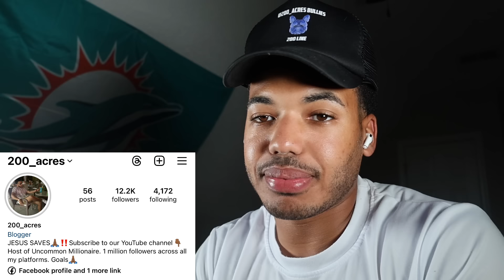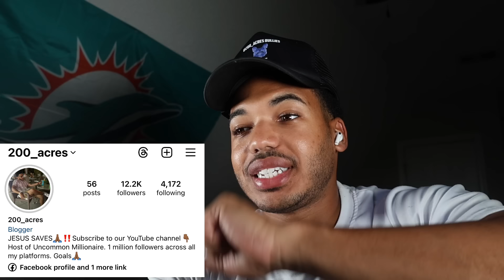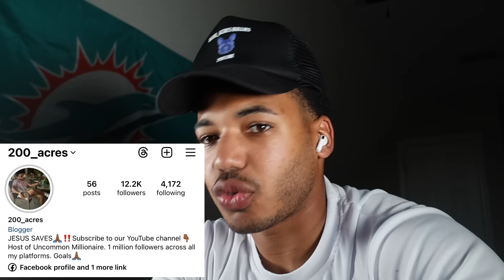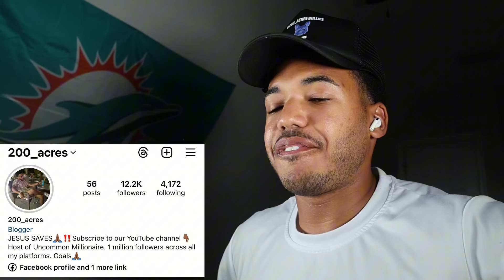It Was A Beautiful Love Story Until She Told Him This! Professional CheekClapper???